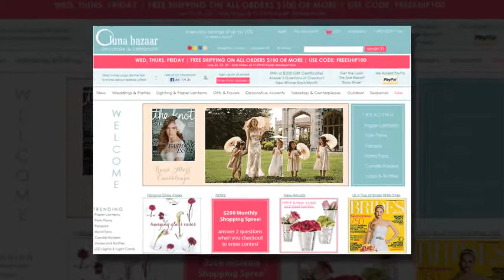Top 5 Places for Cyber Monday Furniture Deals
Cyber Monday gives you the stunning chance of getting your favorite item at an incredible discounted price. However, not many people are familiar with places that offers best deals on furniture. Well, this video will answer your question and please thumbs up the video.cheers